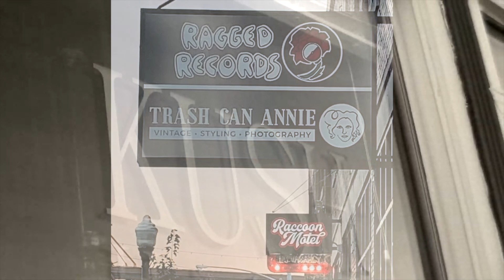Hello Mary @ the IQCF 2025